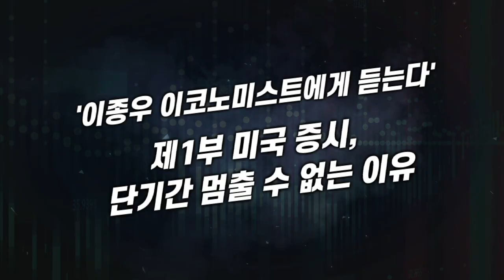미국증시 상승, 단기간 멈출 수 없는 이유? 미국 증시 진단(이슈대담/with.이종우 이코노미스트/​​20.09.16)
​이슈대담, 국내 주식시장의 개인투자자를 위한 투자조언!
​1부 미국증시 상승, 단기간 멈출 수 없는 이유?

2부도 기대해주세요!

00:00 최근 근황(인사말)
02:14 주식시장 지금이 두번째 브레이크 신호?
07:33 니콜라, 테슬라, 미국 대형 기술주에 대한 판단은?
15:45 닷컴버블 시기와 밸류를 비교해 보면?
23:10 경기부양책, 미국 경기 회복 시킬 수 있나?
27:27 국내 증시, 미국과 디커플링 추세 일시적?
​김주연 채널K 앵커, 이종우 이코노미스트​